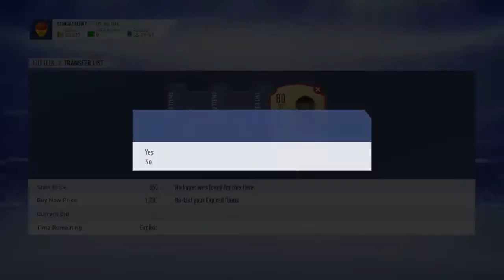lenky_26 broadcast